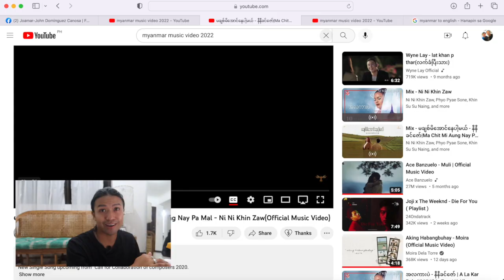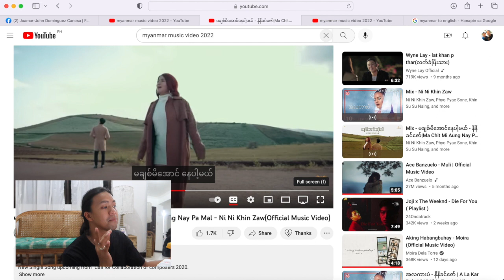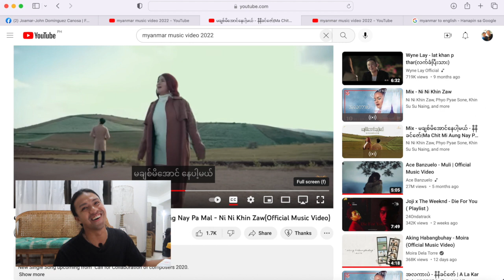MISSING MYANMAR VLOG: REACTING TO A NEW SONG OF MY FAVORITE MYANMAR SINGER MA NI NI /JOAMAR-JOHN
Hello Tha Nge Chin!
မဂၤလာပါသူငယ္ခ်င္း

Sharing a Missing Myanmar Vlog where I reacted to a new Myanmar song by my favorite Myanmar singer Ma Ni Ni Khin Zaw

My advocacy for Myanmar continues:
If I get a lot of love and support from you and this video earns from YouTube, 50% goes for Myanmar.

As of this date, we have raised and donated around $1,800 thru Sayar J. Dennis Foundation.

Here are the details of how I've been healing thru helping for the past months:

I've been selling most of my clothes and donating half of my sales:

ဒီ vlog ကို သေဘာက်မယ္လို႔ေမွ်ာ္လင့္ပါတယ္။

MUSIC CREDITS TO:
NI NI KHIN ZAW'S Ma Chit Mi Aung Nay Pa Mal

That's it
ဒါပါပဲ

ေနာက္မွေတြ႕မယ္။

Take care & I love you!
ဂ႐ုစိုက္ပါ။ ခ်စ္တယ္ေနာ္။!

If you are still reading until here, Ayan Chit Tael (Mahal Kita!)